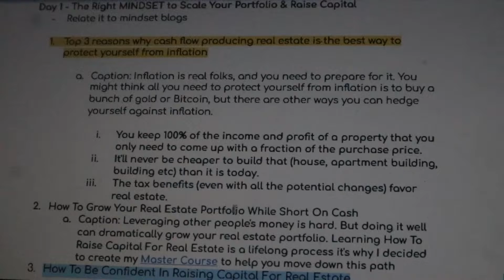'PRODUCTIVE' morning vlog + 'FAILED' photoshoot l Canon EOS M100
I also wanted to vlog in the mornings and tried doing a self-portrait, which was a fail expectedly. But I'm still grateful because I get to enjoy the morning sunshine.

Mornings really make you productive!